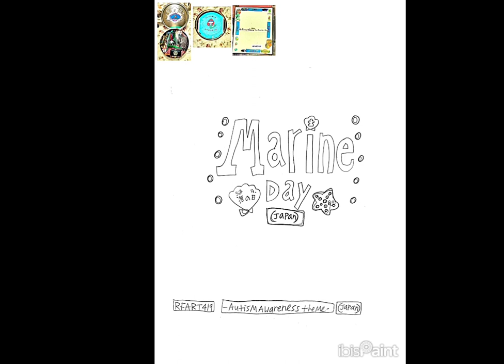2-2-2024 - RFART419 - How to Draw the Marine Day (Japan) Logo - Autism Awareness Theme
This is my original student-animated tutorial film on February 2, 2024, about how to draw the Marine Day (Japan) logo for your Magical Girl YouTube Animations someday with a unique Autism Awareness theme.

これは、2024 年 2 月 2 日に作成した私のオリジナルの学生向けアニメーション チュートリアル フィルムで、自閉症啓発をテーマにしたいつか魔法少女 YouTube アニメーションの海の日 (日本) のロゴを描く方法についての内容です。

Reference Link:
Marine Day (Japan):